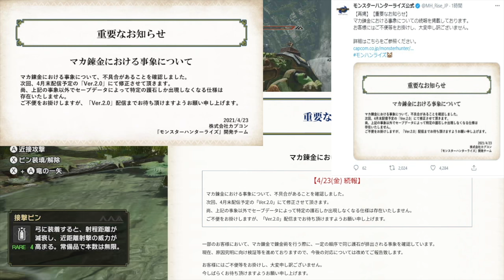【モンハンライズ】8割が知らないマカ錬金について勘違いしてる人があまりも多すぎる？？【攻略/MHRise/モンスターハンターライズ/アップデート/アプデ】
サンブレイクの予約はこちらから

公式が新たに「エルガド」「マスターランク」新情報を出したので情報を確認していくぞ

公式の最新対談動画で明らかになった「手記の隠し要素」「マスターランクへの伏線」

公式が「溶岩洞の骨の正体」について新情報を出したぞ！ついに正体が明らかになったわけだが・・・

今後のアプデが神過ぎる！G級モンスター＆5種の新フィールドが判明！？

共感多数？モンハンユーザーが減った理由「10選」何でみんな辞めてったの？

マカ錬金で無限に再抽選する裏技には問題点やデメリットはあるのか？

500時間以上 最新作モンハンをやってきてわかった「本音と感想」現在のアプデ状況について

砂原に隠された重要な秘密！緑溢れる大地からなぜ砂漠になってしまったのか？

 過去に存在した伝説の竜が秋に復活する？ 溶岩洞に存在する謎の骨の正体

■超おすすめ！人気ゲーム予約はこちらから！